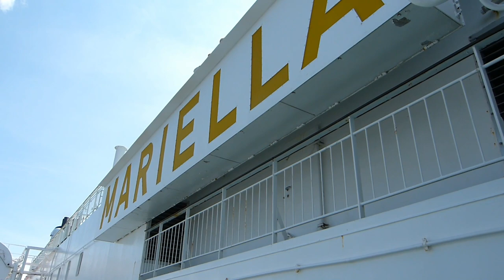По морям по волнам. Между Таллинном и Хельсинки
Паромы по маршруту Таллин-Хельсинки совершают за день 11 рейсов только в одну сторону. Таллинн и Хельсинки находятся всего в 80 километрах через Балтийское море, между ними курсируют паромы, время в пути 2-2,5 часа. Остановившись в Таллинне, можно съездить в Хельсинки и вернуться обратно в течение одного дня.

Таллинн – столица Эстонии, является крупным морским портом, а также экономическим, политическим и культурным центром страны. Путешественники отзываются о нем как о городе, который впитал очарование Парижа, старину Праги и неповторимость Лондона. Мнение полностью соответствует действительности, поскольку Таллин является отличным местом для отдыха, где гости познают богатое историческое прошлое, погружаются в разнообразную ночную жизнь. Благодаря компактности города осмотреть достопримечательности, попробовать национальную кухню и запастись сувенирами можно за выходные.

Хельсинки, динамично развивающаяся столица Финляндии, – это наполненный жизнью и энергией город, расположенный на морском побережье, с красивейшими островами и роскошными зелеными парками. Хельсинки – город со своим удивительным и неповторимым ритмом, поражающий посетителей своей кухней, дизайном, архитектурой и саунами! Хельсинки, как и вся представленная в нем североевропейская культура, созданы кропотливым трудом местных жителей.